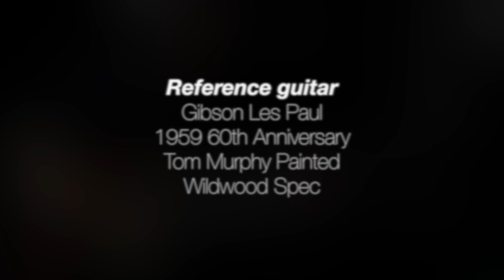Better Les Paul than Gibson? | Boutique Les Paul comparison (PRS, Huber, Gustavsson, Bartlett, B3)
Is the Gibson Les Paul still king?  Here is the best Les Paul I’ve ever played compared to several high end Les Paul style alternatives.  Which is your favorite?

I love Les Paul style guitars, but I sold all of my Gibson Les Pauls a few years back because I was getting more joy from high end alternatives like my Nik Huber Orca 59.  When Gibson came out with the 2019 60th anniversary models, my interest was piqued.  The new specs brought more touch sensitivity, dynamics, and playability to the table - all things I appreciated in other high end LP type guitars in my collection.  So now I have a proper Gibson back in the fleet and love it!

Even though I love my Gibson Les Paul, I’m open to other takes on the formula - I'm not a purist.  As such, I was curious to make a video to more closely compare several LP style guitars.  For simplicity I focused on bridge pickup lead tone.  In reality the tonal range and variance amongst these guitars is more pronounced than this scenario, but it was still interesting to hear the similar yet distinct voice of each guitar.  I was surprised by a few of the outcomes, but I still can’t choose a favorite!

All of the guitars have Brazilian rosewood fingerboards and mahogany bodies & necks except for:  Gibson and B3 have Indian rosewood fingerboards and the B3 has a Korina body and neck.

The guitar tone is a B.K. Butler Tube Driver into a Vemuram Jan Ray into a Friedman BE-100.  Check out my “How to get Eric Johnson LEAD TONE” video for how I use this pedal chain.

For more cool guitars, tones, and licks, follow me at on Instagram @ratherberiffing.

Thanks and rock on!
-Johnny Z

Guitar Gear:
- Gibson Les Paul 1959 reissue with Wildwood spec'd humbuckers
- Paul Reed Smith 594 Private Stock
- Nik Huber Orca 59
- Johan Gustavsson Bluesmaster 59
- Bartlett Retrospec
- B3 Sl
- Friedman BE-100 amplifier
- Suhr Reactive Load with OwnHammer IR of Friedman 4x12 cab
- B.K. Butler Tube Driver with Bias mod
- Vemuram Jan Ray overdrive
- Chasetone Secret Preamp (recreation of Echoplex preamp circuit)
- Ibanez Echo Machine Delay (in the amp's fx loop)

Recording chain:
- Neve style mic preamp
- Apogee Symphony converter
- Cubase